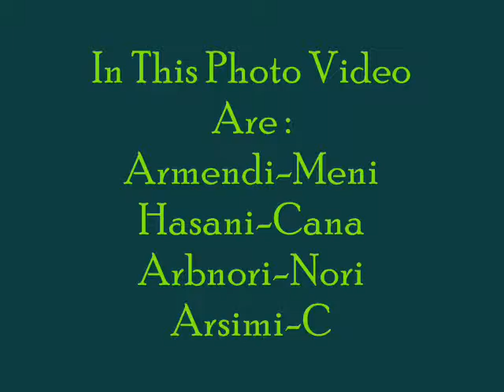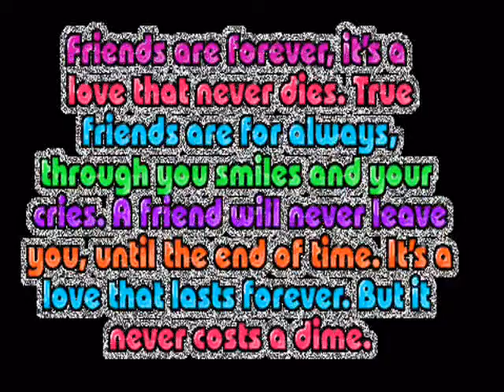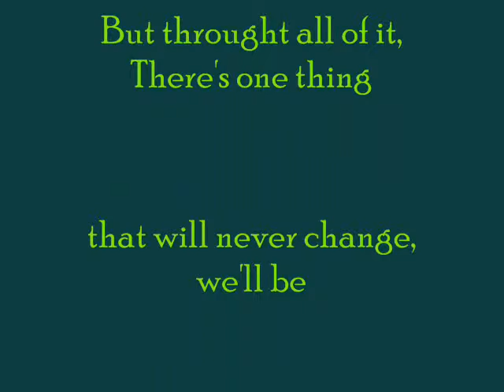Friends Forever - Cana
In This Photo Video Are:
Armendi-Meni
Hasani-Cana
Arbnori-Nori
Arsimi-Cimi